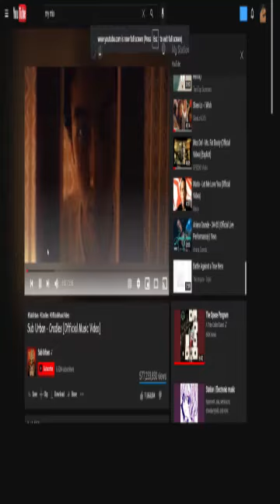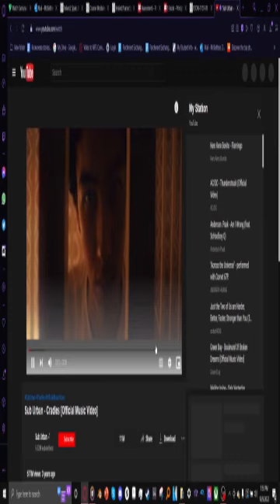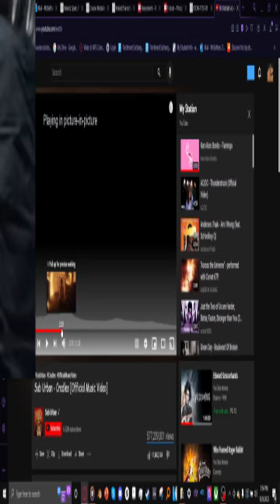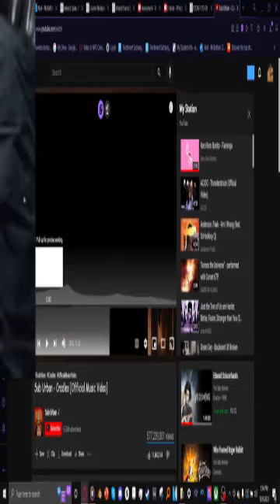Ytp Crate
Testing some new effects and stuff.